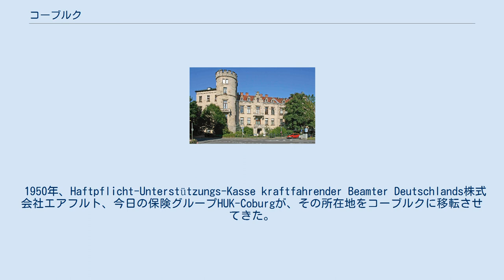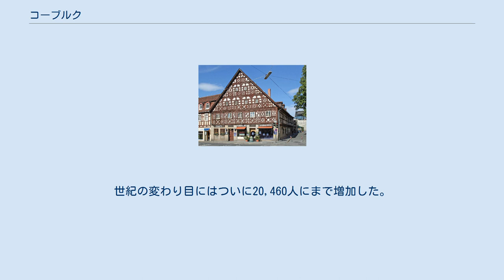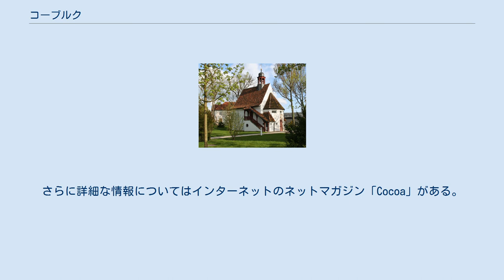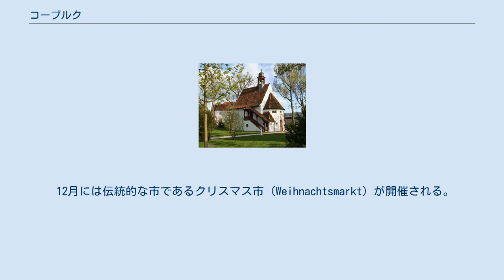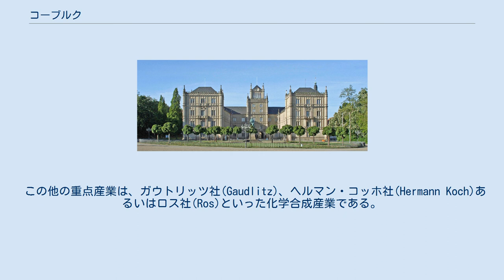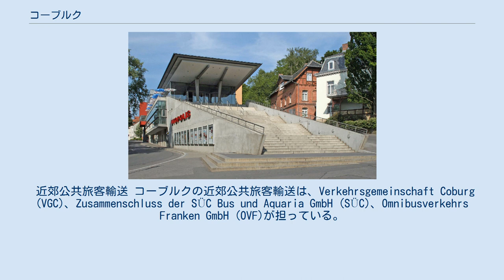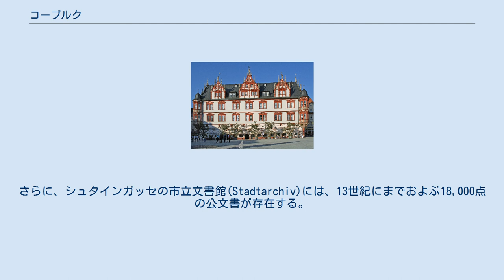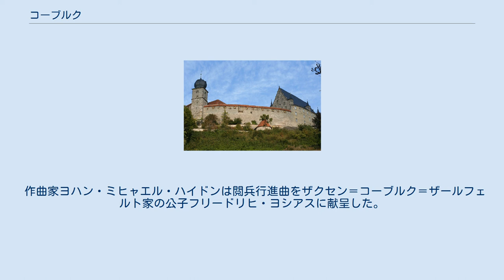コーブルク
コーブルク（Coburg）は、ドイツ、バイエルン州北部オーバーフランケン行政管区の都市。
郡に属さない独立市であると同時に、同名の郡の郡庁所在地でもある。
 1918年までこの街は、ザクセン＝コーブルク＝ゴータ公の宮廷所在地であったが、今日では、地元の保険グループHUK-コーブルクの本拠として知られている。
コーブルクの高台にはドイツで2番目に大きな城（砦）であり、「フランケンの王冠」とも呼ばれるフェステ・コーブルク（コーブルク城塞）がそびえる。
 この街はテューリンゲンの森の南縁、ランゲ山地のマイン川の渓谷に位置し、街をイッツ川が貫いて流れる。
市内ハイリッヒクロイツキルヒェにはラウターバッハ川の河口がある。
この川は単にラウターと呼ばれ、ノイゼス地区でズルツバッハ川と合流し、コーブルクでロッテンバッハ川に注ぎ、さらにイッツ川に合流する。
コーブルク市内のイッツ川の流域面積は約364km²で、1986年に洪水防止の水量調整湖フロシュグルントゼー湖が建設されるまで、この街はたびたび大洪水に見舞われた。
特に低い位置にある駅付近は洪水に悩まされていた。
コーブルク市内のイッツ川が堤防を越えたのは2003年が最後だが、さらに洪水防止用調整湖ゴルトベルクゼー湖がズルツバッハ川とラウターバッハ川に2010年に建設された。
近隣の大きな都市としては、直線距離で80km北にエアフルト、90km南西にヴュルツブルク、90km南にニュルンベルクが位置している。
マルクト広場の標高は296m、フェステの標高は451mである。
 コーブルクは、13の地区からなっている。
各地区の2011年現在の面積と人口とを表で示す。
 人口の2/3がイッツ川流域の市中心部に住んでいる。
特に周辺外側に位置するレーゲンやノイ・ウント・ネーアスホフは村の様相が色濃い。
 隣接する市町村 コーブルク郡に属する以下の市町村がコーブルク市を囲んでいる。
北から時計回りに、ラウタータール、デルフレス＝エスバッハ、レーデンタール、エーバースドルフ・バイ・コーブルク、グルプ・アム・フォルスト、ニーダーフュルバッハ、ウンタージーマウ、アホルン、ヴァイトラムスドルフ、メーダー。
 コーブルクの気候は、南のマイン川上流域と北のテューリンゲンの森の中間に位置することで特徴づけられる。
さらに峡谷型の地形にも影響されている。
夏期は比較的温暖だが、冬は近くのテューリンゲンの森のために冷え込む。
年間平均気温は8℃だが、1月の日中平均気温は-1.4℃、7月のそれは17.2℃である。
平均で真夏日が5日、夏日が36日、真冬日は28日である。
年間の平均降水量は747mmで、どの月もほぼ同じ位の降水量である。
最も多いのは6月の82mmと12月の73mmである。
1.0mmを越える降水があるのはそれぞれ平均3日であるが、最高では24時間に57.6mmの降水があったこともある。
 コーブルクが史料上に現れるのは1056年のポーランド王太后リヘザから大司教アンノ・フォン・ケルンへの贈与証書が初めてである。
1331年、コーブルクは都市権と裁判権を皇帝ルートヴィヒ・デア・バイエルンから授けられた。
22年後の1353年、マイセンのフリードリヒ3世がマイセン辺境伯を相続し、これと同時に、コーブルクの領主権はヘンネベルク伯ハインリッヒからヴェッティン家に移った。
市の紋章は1430年に聖マウリティウスが描かれたものに定められた。
 1485年、コーブルクはエルネスティン家のライプツィヒ領に属することになった。
その後、宗教改革を支援したザクセン選帝侯は、1524年にはすでに改革派の信仰をコーブルクに紹介した。
1530年、マルティン・ルターはコーブルクに半年間滞在している。
これは、彼が「追放者」となっており、アウクスブルク帝国議会に参加することができなかったためである。
 ヨハン・カジミル公爵 1586年から1633年の間、コーブルクは自立した独立国家としてのザクセン＝コーブルク公国の公爵の居城であり首都に初めてなった。
この頃、ヨハン・カジミール公の元でバロック建築が建造された。
こうした建物は現在もこの街の風景を作り出している。
1680年から1699年のアルブレヒト公の時代に一時的に首都に戻った後、1735年にコーブルクは再び王都となった。
今度は、ザクセン＝コーブルク＝ザールフェルト公の、そして1826年以降はザクセン＝コーブルク＝ゴータ公の...